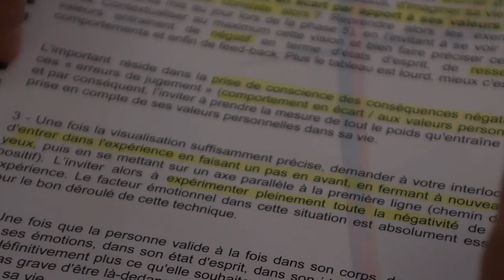Témoignages Formation Technicien PNL - Paul Pyronnet Institut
👋🏼 NOUS CONTACTER

 📞  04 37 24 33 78